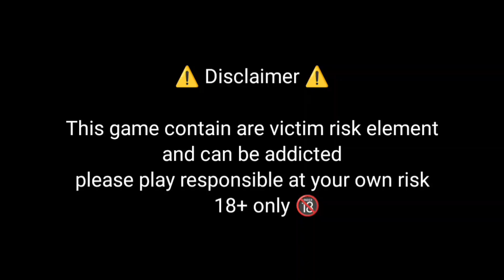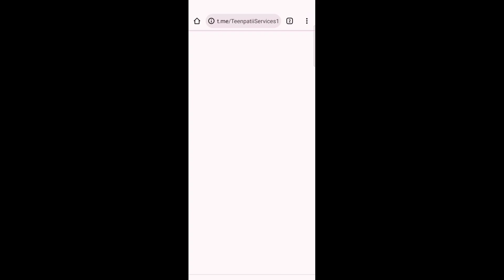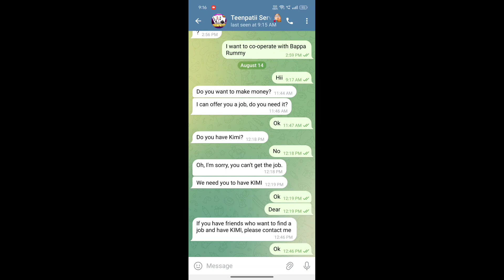Teen Patti Star withdraw success | Teen Patti Star new version | Teen Patti Star Real or Fake❓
Searching keywords/tags :-